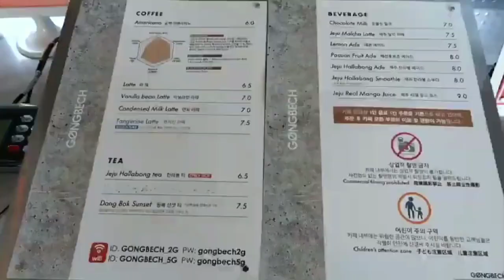BTS SUGA's Brother Jeju Cafe | GONGBECH